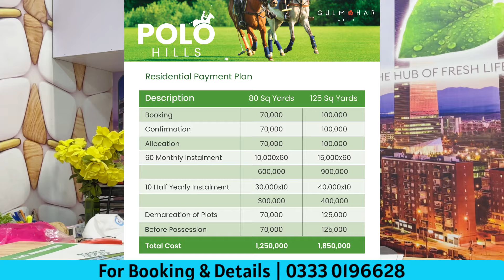Chairman Gulmohar City Karachi Site Visit | Latest Developments Updates | Low Cost Housing Scheme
Call/Whatsapp
Salman Shah Bukhari
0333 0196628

GULMOHAR CITY KARACHI is a low-cost housing project that will definitely change the perception of low-class accommodation in our country. Society is offering ones in a lifetime opportunity to the people want to invest in real estate with a limited budget. It is not only an affordable option but will provide the best modern-day facilities and comfort to its future residents. Gulmohar City Karachi located on M9 Motorway Karachi. Road Facing Housing Housing Project.

✅ Gated Community
✅ Main M9 Motorway
✅ Fastest Development Pace
✅ SBCA & SDA Approved

A gateway to tranquillity, luxury, and a healthy environment. Introducing Karachi’s first housing complex, modernistic in style and strategically positioned along the Karachi-Hyderabad M9-Motorway to reduce total pollution levels in contrast to neighbourhoods.

POLO HILLS BLOCK

𝗣𝗼𝗹𝗼 𝗛𝗶𝗹𝗹𝘀, Gulmohar City presents an amazing opportunity to own a 80 Sq. Yds. plot with easy Rs. 10,000 monthly installments.

Enjoy a gated community, 24/7 security, landscaped gardens, clubhouses, a polo ground, and more.

𝐒𝐞𝐜𝐮𝐫𝐞 𝐲𝐨𝐮𝐫 𝐝𝐫𝐞𝐚𝐦 𝐩𝐥𝐨𝐭 𝐭𝐨𝐝𝐚𝐲!

Call/Whatsapp
Raees Zahid (CEO)
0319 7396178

Salman Bukhari
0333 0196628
Ursham Khan
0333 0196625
Imran Maqsood
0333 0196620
Muhammad Siddiq
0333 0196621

Join us on whatsapp now;
Open this link to join Our WhatsApp Group: Safely Invest with Raees Zahid. Get Latest Updates, Promotional Offers and Exclusive Services to Group Members On Booking…!

1. Main University Road Gulshan Iqbal Block 16
Office Timming 11am to 9pm
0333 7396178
Pin Location

2. FB Area Office Location

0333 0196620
Timming 11am to 9pm
Pin Location

3. Main University Road Gulshan Iqbal Block 16
Office

2nd office; Main Rashid Minhas Road, Federal B Area Block 20, Near Edhi Center, Relax Apartment shop no 2.